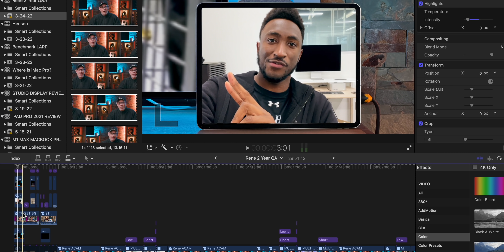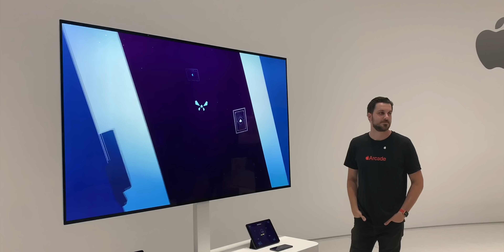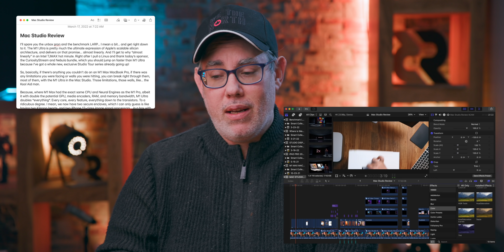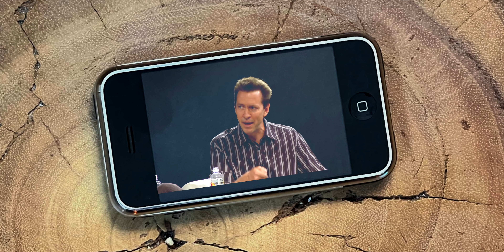27 YouTubers AMA!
Two years ago today I quit my big media job, started this channel, and then 2020 happened, and I panicked. But you were all so very here for it. Beyond any expectation. And so, 400 videos, 320K subs, and almost 50 million views later, we’re going celebrate… with an AMA, YouTube-style! Let’s do this!

⭐️ FEATURING

🔗 LINKS

🗂 CHAPTERS

0:00 - Intro
0:37 - MKBHD - What's surprised you?
1:28 - Doctor Mike - Beverages?
2:08 - Sara Dietschy - Existential crisis?
2:38 - Dave2D - Bitcoin, Eth, or Apple stock?
3:36 - Walt Mossberg - How can Apple maintain differentiation?
5:01 - Mary Spender - Apple as game-changer?
6:56 - Vyyyper - Sony instead of Canon?
7:45 - Tom Frank - Mac gaming?
8:46 - Kristal Lora - If not YouTube, what?
9:25 - Super Saf - Hardest part of YouTube?
10:01 - Matt Koval - Gray hair advantage?
10:37 - Cleo Abram - Apple huge if true?
11:22 - Foreign - Mac app picks?
12:33 - This is Tech Today - Journalism in the age of social?
13:54 - Joanna Stern - You workflow?
15:16 - MrWhoseTheBoss - How can Intel compete?
16:37 - NBT Jacklyn.- What makes you happy?
17:01 - Andru Edwards - If not Apple, what?
17:36 - Isa Does Tech - Advice for indies?
18:26 - Dave Wiskus - Taking a break?
19:09 - Linus Sebastian - Apple consumer hostile?
20:27 - Michael Fisher - Why Apple?
21:54 - Brian Tong - Super power?
23:05 - John Gruber - Side kick?
24:15 - MrBeast - Steve Jobs?
25:32 - iJustine - Frame rate and Jiu-Jitsu?
26:37 - Georgia Dow - Cosmic power and what's next?

MORE